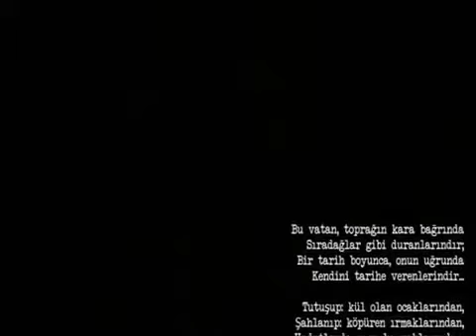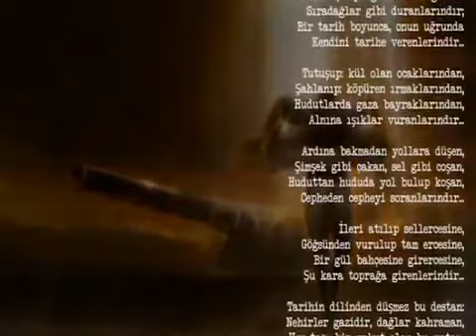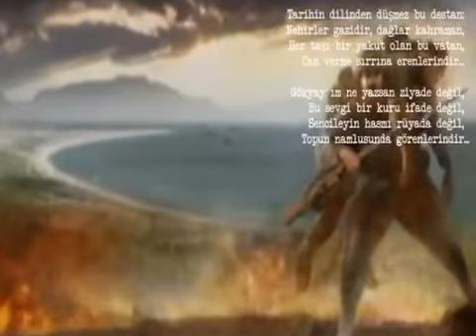bu vatan kimincorhan saik gokyay fon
bu vatan kimin fon